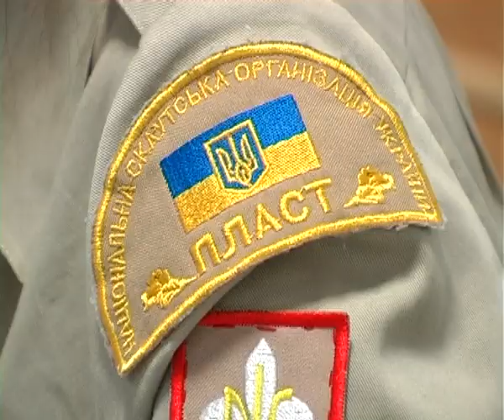Пластуни оголосили про старт Всеукраїнських змагань з пішого мандрівництва